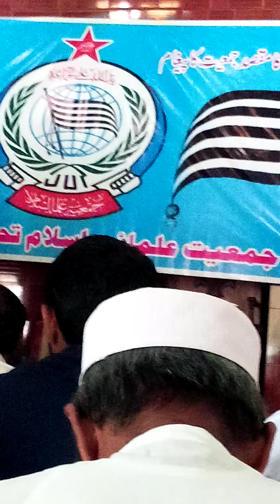Nice words / Isha e Rasool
Nice words /  beautiful poetry /Isha e Rasool